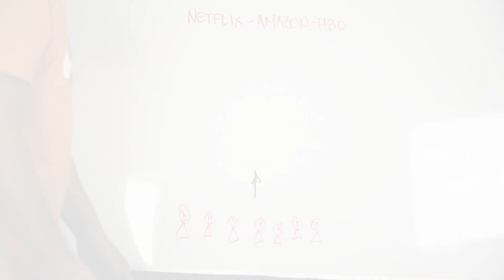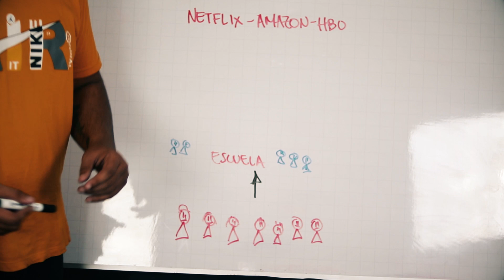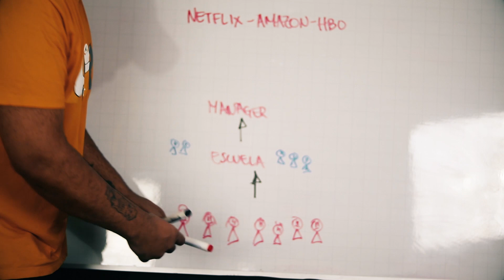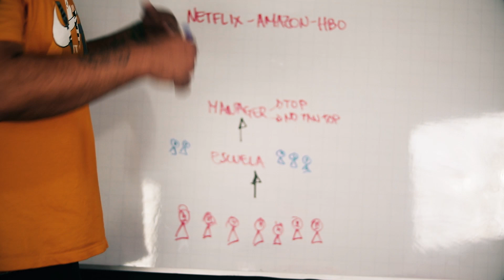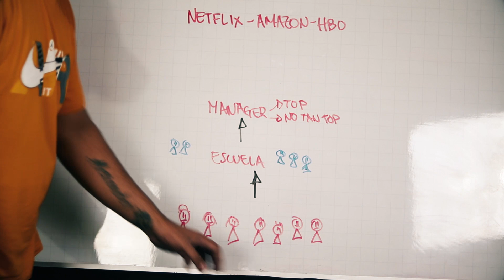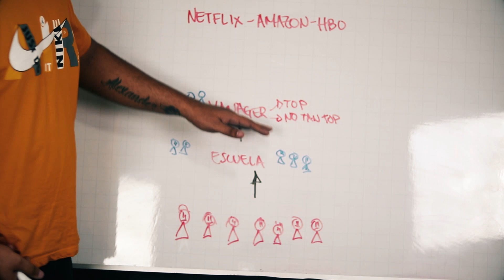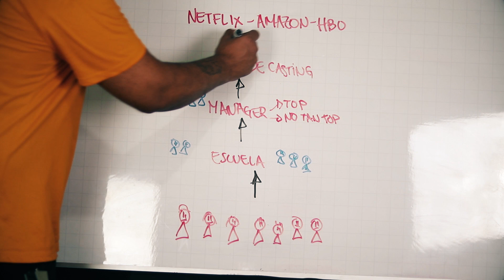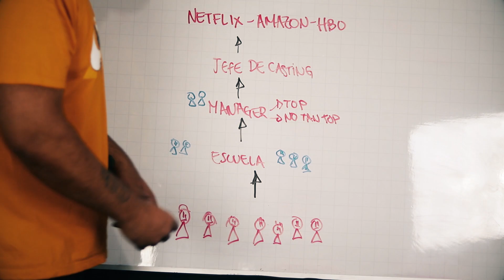🎬🎭 CÓMO ACTUAR EN SERIES DE NETFLIX 🎭🎬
¿Quieres actuar en series de Netflix?
Aquí te dejamos los pasos a seguir para lograrlo.